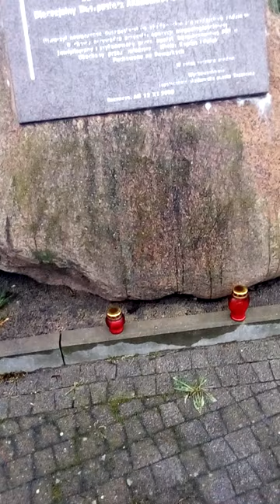mobicity.pl Skwer im. Michała Doliwo - Dobrowolskiego Szczecin Turzyn Epizod 4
mobicity.pl Gazeta społecznościowa